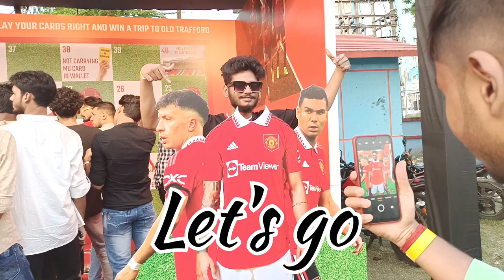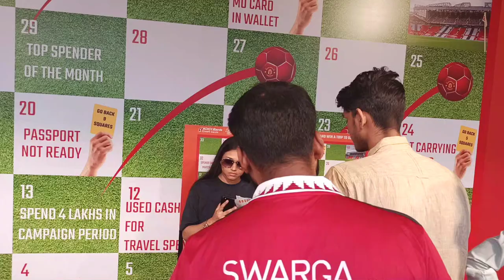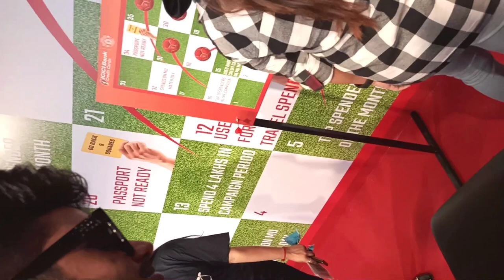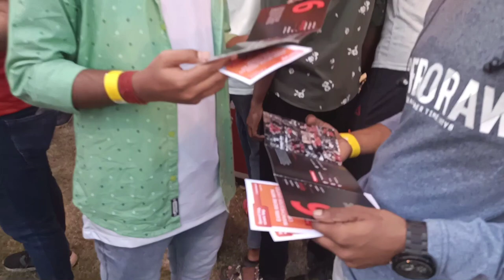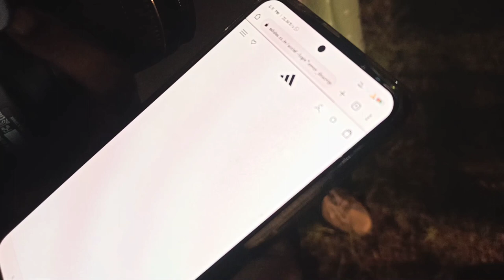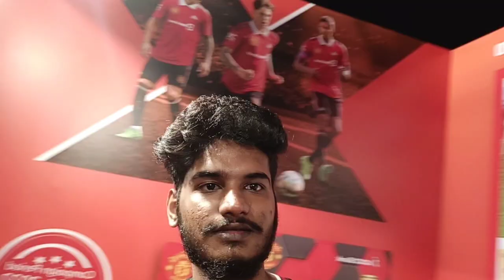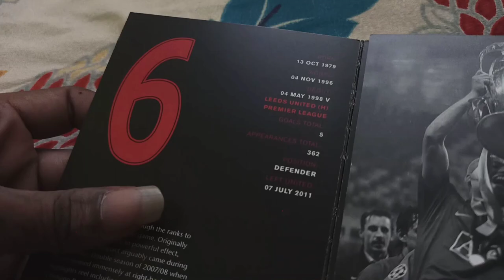iloveunited event at Kolkata 16 October 2022, "Wes brown"